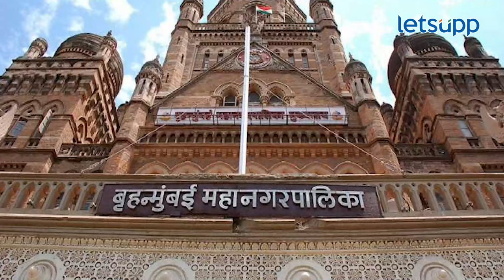Mumbai Hoarding Collapse : घाटकोपरमध्ये कोसळलेल्या होर्डिंगचे मालक भावेश भिंडे कोण आहेत? | LetsUpp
मुंबईतील अवकाळी पावसामुळे घाटकोपर मध्ये पेट्रोल पंपावर मोठे होर्डिंग कोसळून जीवित हानी झाली. या होर्डिंगचे मालक असणारे भावेश भिंडे नेमके कोण आहेत आणि भिंडे यांच्यामुळे नवीन राजकीय वादाला कसे तोंड फुटले? जाणून घ्या...